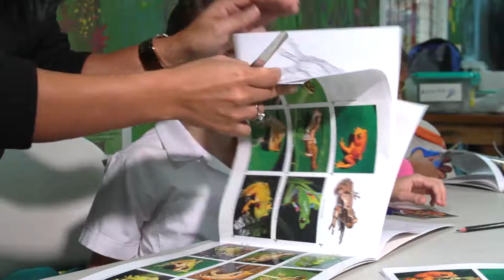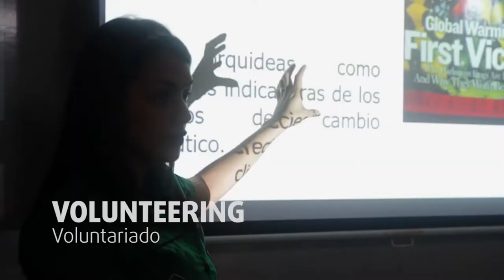Tropical Science Center - Enviromental Education Program